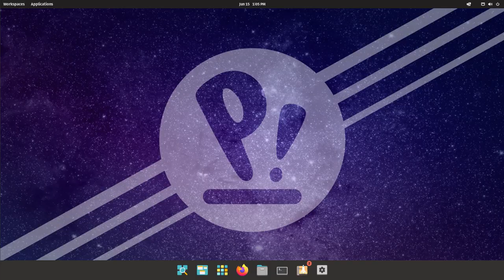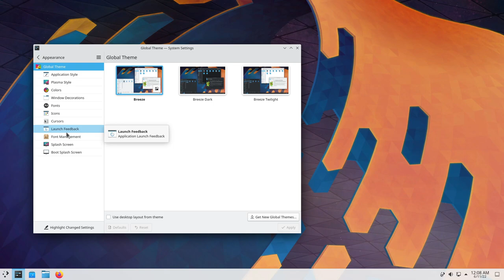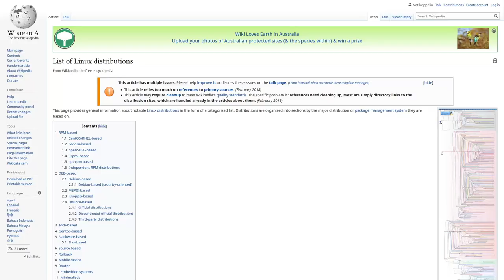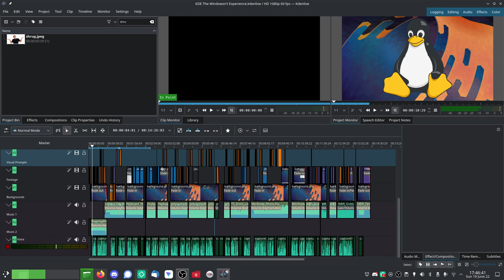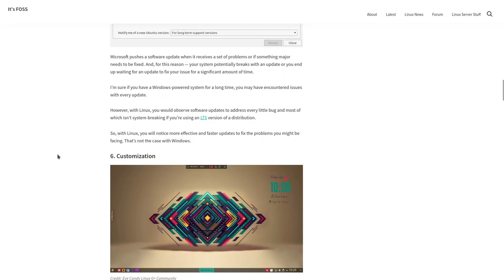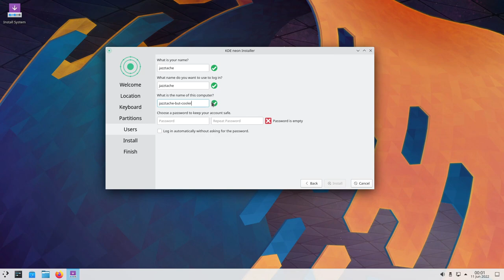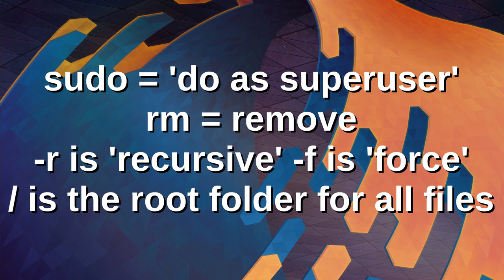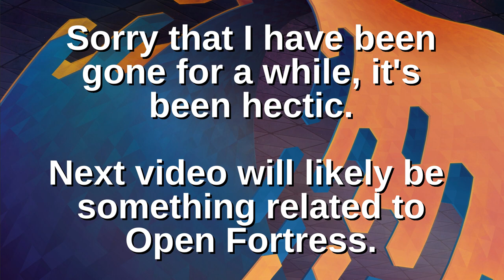The KDExperience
This a my review of KDE Plasma, Linux and my experiences with using it for six months. I started out as a complete noob, and learned how Linux worked with the help of some friends, online tutorials and experimentation.